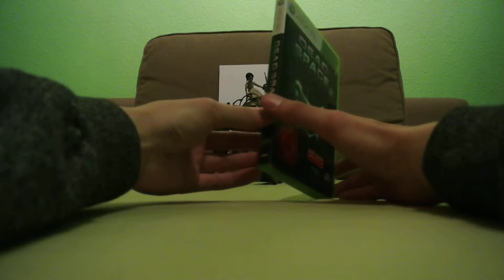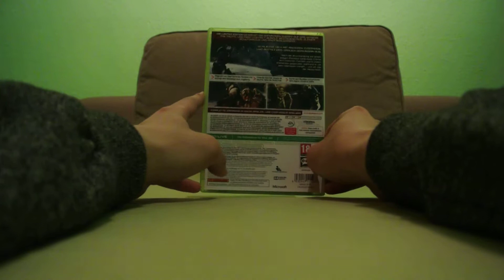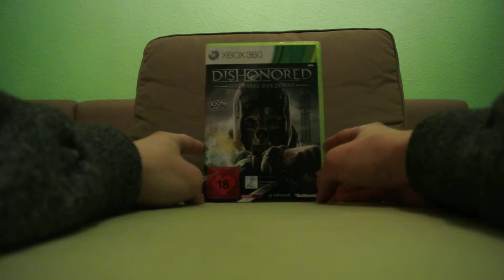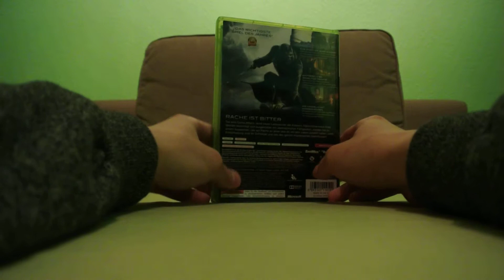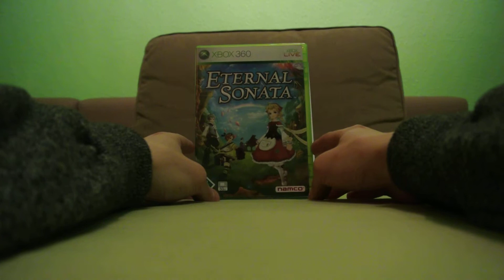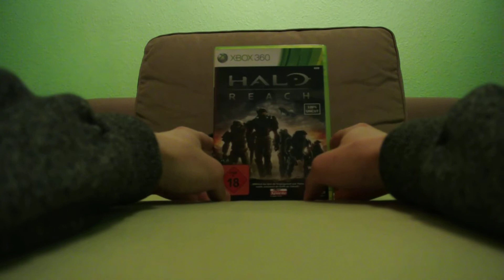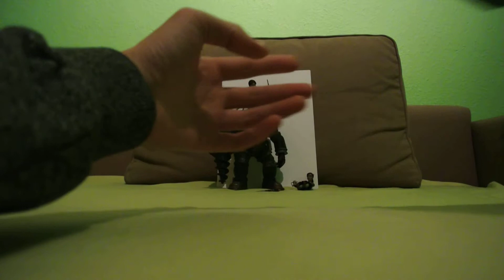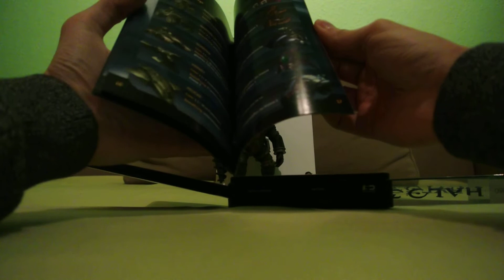MrHorrorJumper´s Spiele Sammlung! Xbox 360 (Teil 2)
So :D jetzt kommen noch mehrere Spiele :D
Seit gespannt welche es sind ;)